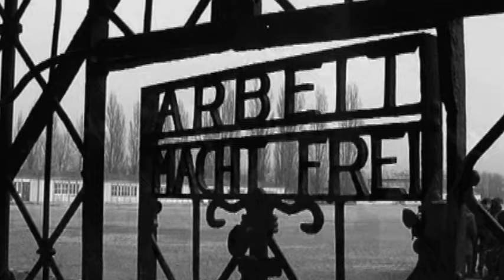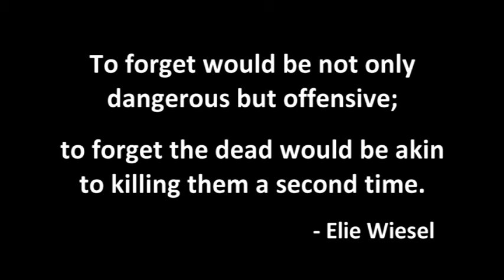Anne and Emmett